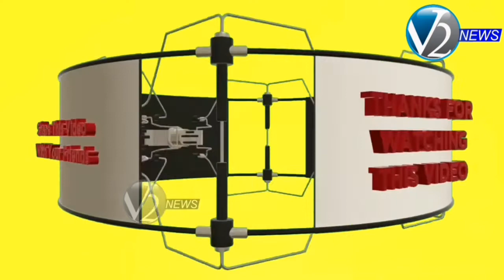తొర్రూరులో ఇంటింటా ప్రచారం నిర్వహించిన మంత్రి ఎర్రబెల్లి దయాకర్ సతిమణి ఉషా దయాకర్ రావు